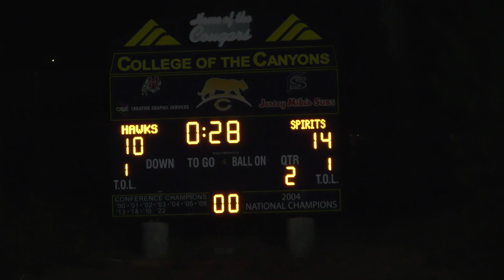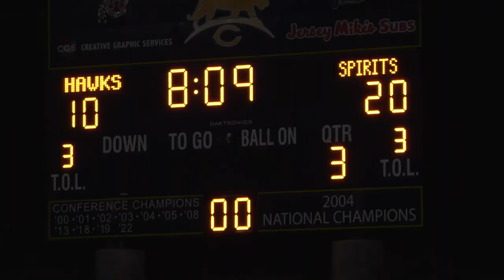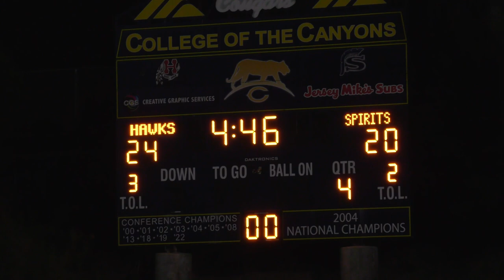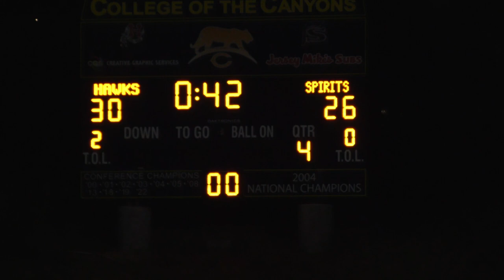Late rally lifts Hart over Paraclete 30-26.